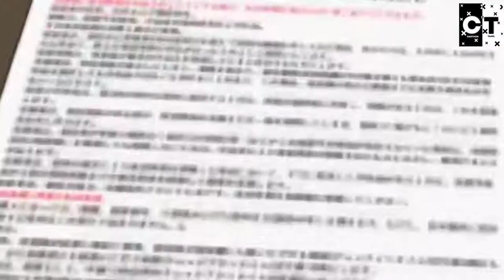Shinchan in Tamil || Episode 18 || Hot springs Episode 1 || Shinchan full Latest Episodes